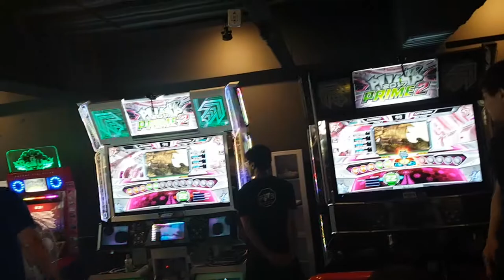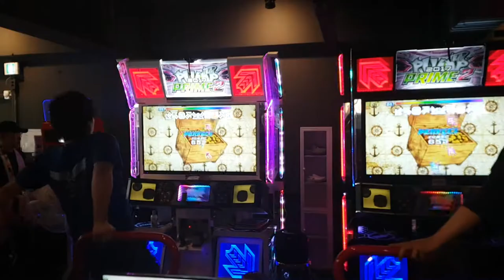[대회 직캠] 도나텔로 D22 김우영 VS 최권식 Donatello Picasso VS WindForce | PPF 2018 4강 플레이오프 1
1P 김우영(Picasso, 6강전 3위)
2P 최권식(WindForce, 6강전 4위)

PPF 4강 플레이오프 규칙
6강전 1위는 결승전 직행
6강전 3위와 4위는 2전 2선승제로 플레이오프 진행
(3위에게 1승 어드밴티지)
1차 플레이오프 승자는 6강전 2위와 2전 2선승제 플레이오프 진행
(2위에게 1승 어드밴티지)

결과 : 김우영 승리, 2차 플레이오프 진출